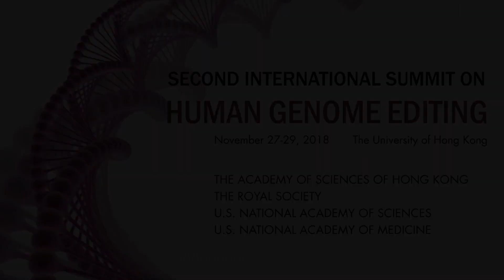Second International Summit on Human Genome Editing - David Baltimore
Nobel laureate David Baltimore, chair of the organizing committee that is organizing the summit the Second International Summit on Human Genome Editing taking place Nov. 27-29 in Hong Kong, discusses why it’s so important to continue the global dialogue on the latest science, ethical, and governing issues surrounding this potentially revolutionary new technique.